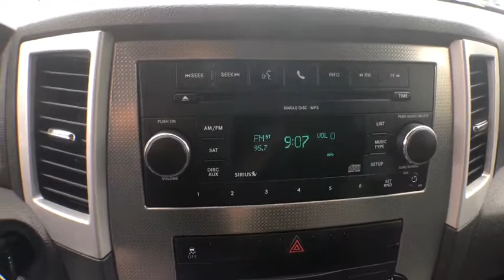2010 Jeep Grand Cherokee Denver, Littleton, Aurora, Parker, Colorado Springs, CO R127302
2010 Jeep Grand Cherokee
2010 Jeep Grand Cherokee Laredo - Stock#: R127302 - VIN#: 1J4PR4GK2AC154402

Brandon Dodge
5600 S Broadway

2010 Jeep Grand Cherokee Laredobrbr4WD.